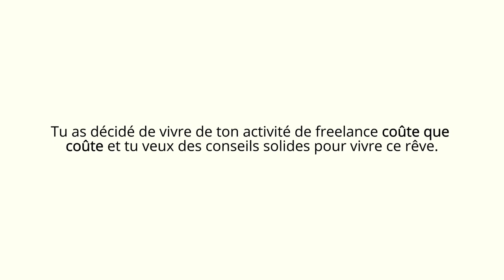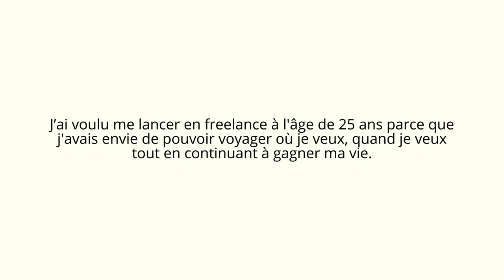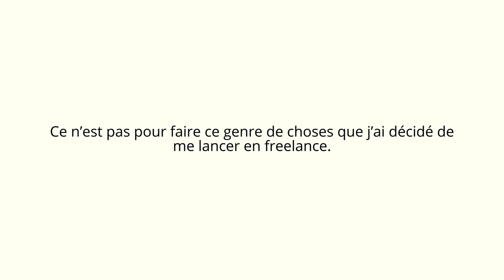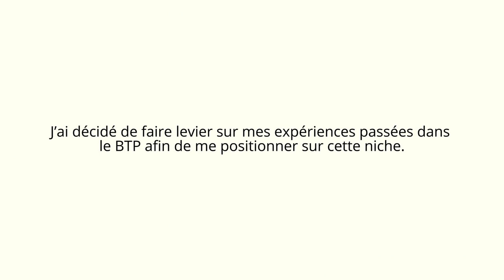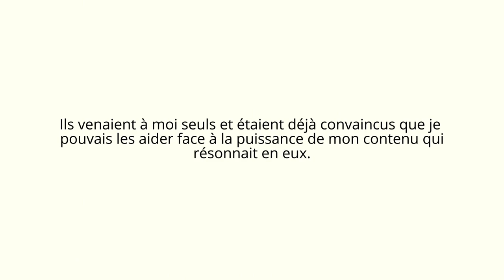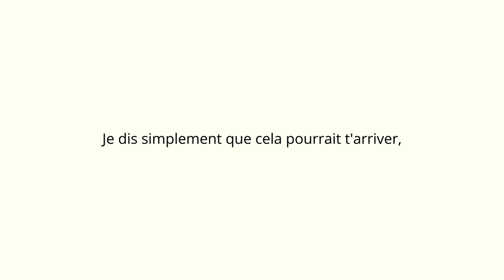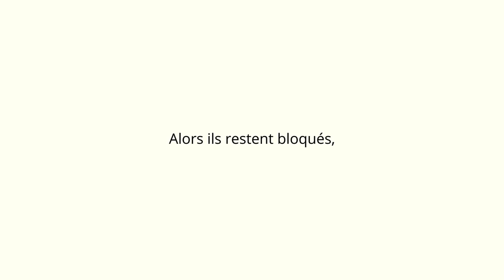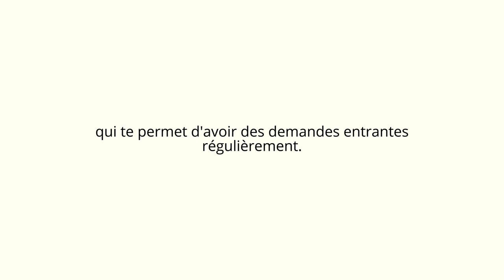Comment Trouver Ses 3 Prochains Clients En Copywriting en Moins de 30 Jours : MASTERCLASS OFFERTE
🔥 FORMATION GRATUITE : Découvrez comment trouver + de clients et stabiliser 3'000€/mois en copywriting grâce à un système d'acquisition-conversion

Dans cette vidéo je partage comment trouver ses 3 prochains clients en copywriting en moins de 30 jours : MASTERCLASS OFFERTE

▬▬▬▬▬▬▬▬▬▬▬ LIENS ▬▬▬▬▬▬▬▬▬▬▬

📞 Réserve un appel stratégique (gratuit) où je te donnerai personnellement un plan d’action à mettre en place pour trouver des clients dans les prochaines semaines

🔥 FORMATION GRATUITE : Découvrez comment trouver + de clients et stabiliser 3'000€/mois en copywriting

▬▬▬▬▬▬▬▬▬▬▬ QUI SUIS-JE ▬▬▬▬▬▬▬▬▬▬▬
Je suis Steve Toitot, et j'aide les copywriters à trouver plus de clients et stabiliser 3'000€/mois grâce à un système d'acquisition-conversion.